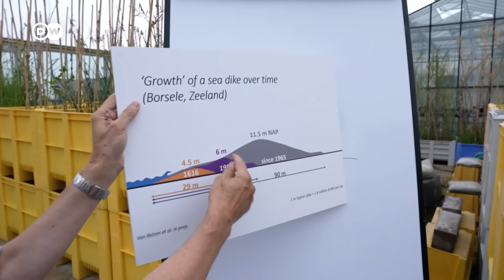Climate change in the Netherlands - Pioneering coastal management | DW Documentary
The Netherlands is a frontrunner in innovative coastal management. After all, around a third of the country is below sea level. As the Dutch set about modernizing their dykes, they hope that a marsh grass will help stem the rising tides.

In the Netherlands, climate change is far more than an abstract future danger. With sea levels rising, coastlines are set to be hit more frequently by floods in the future. Scientists at the Royal Netherlands Institute of Sea Research are looking for new ways of protecting their country's dykes and seawalls. They discovered that common cordgrass can slow down incoming waves and soften their impact. The next challenge was how to plant the grass in mudflats without it being repeatedly washed away by the tides. Their solution: a lattice structure made of potato starch. In addition to coastal protection, however, the Netherlands also has researchers looking at the potential for using seaweed to benefit the climate as a food source or a plastic substitute. Elsewhere, a floating farm in Rotterdam produces dairy products while boasting a drastically lower carbon footprint. And Amsterdam is now home to neighborhoods comprising floating homes. On the coastal management and climate protection fronts, the Netherlands has expertise that is in growing global demand.